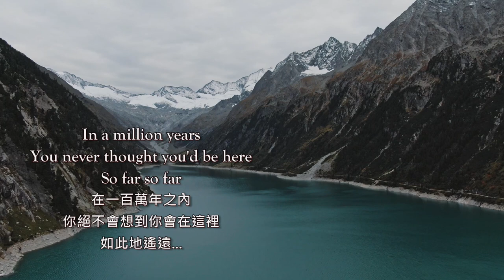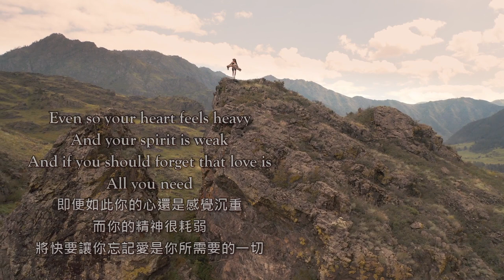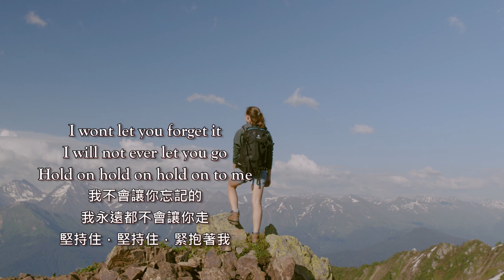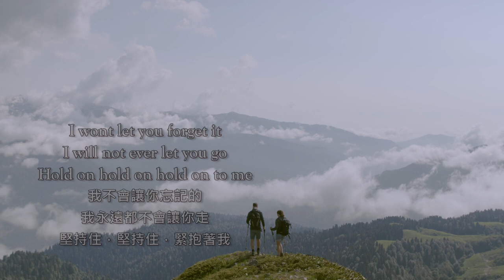❤♫ Mark Masri - Hold On 堅持住 (2010)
演唱 : 加拿大創作歌手，作曲家和製作人 (Mark Masri )
收錄專輯 : La Voce